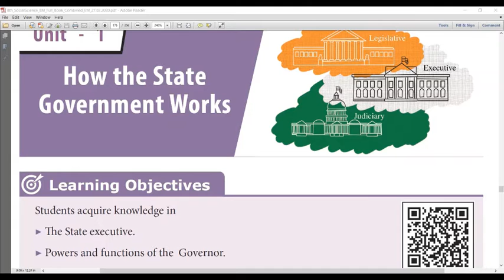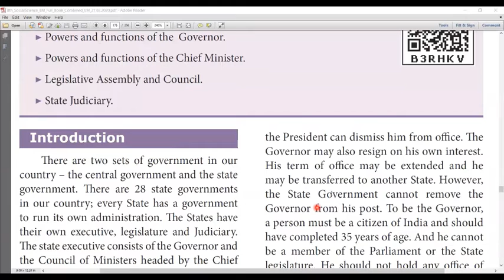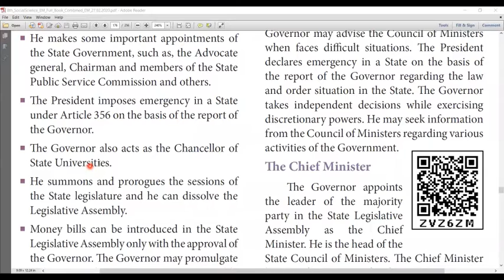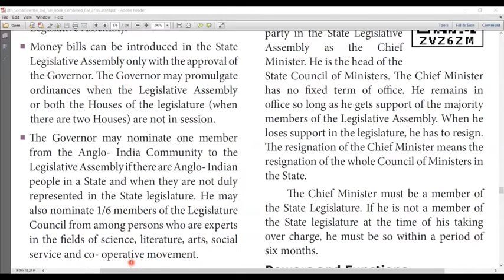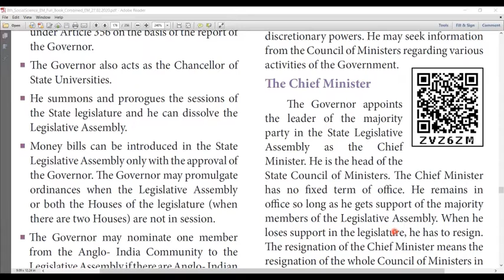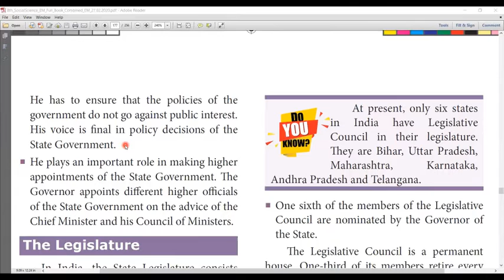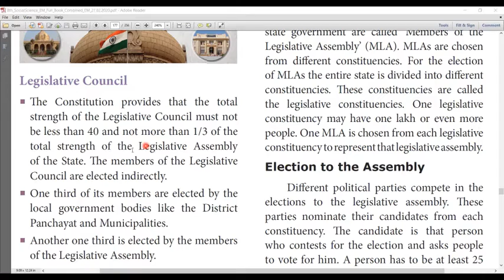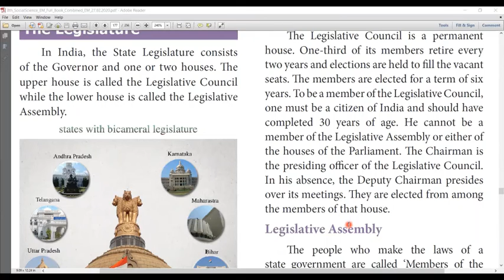8th STD SOCIAL SCIENCE | CIVICS | CHAPTER-1 | PART-1 | HOW THE STATE GOVERNMENT WORKS | ENGLISH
In this video Explains the 8th Std. CIVICS Chapter-1,

 This video is for English Medium Students withTamil Explanation.